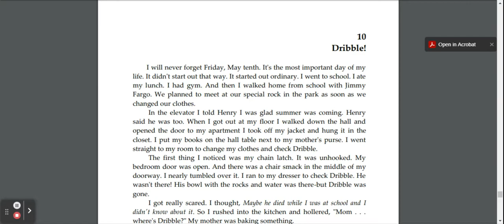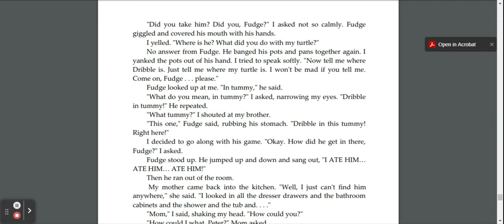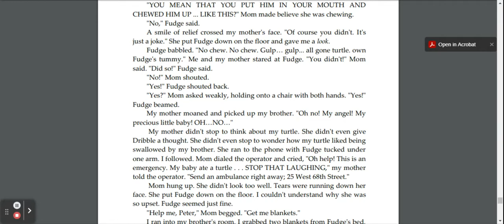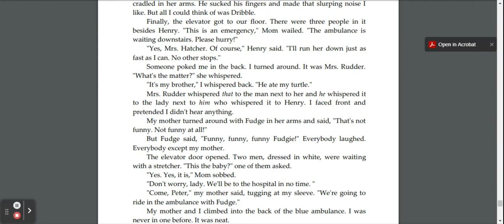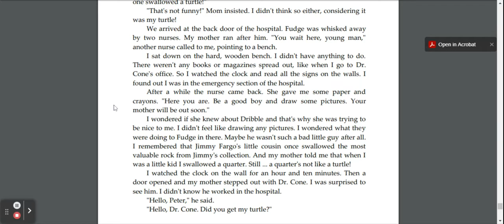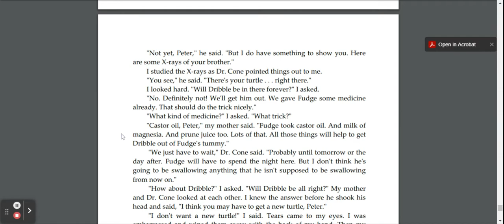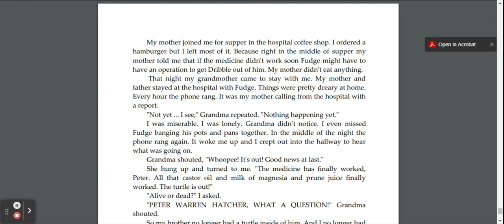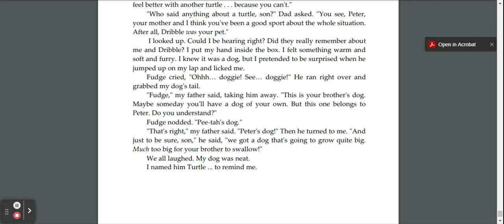Chapter 10 Tales of a Fourth Grade Nothing read aloud